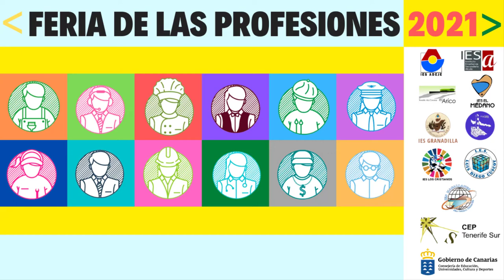CFGM DE SERVICIOS EN RESTAURACIÓN